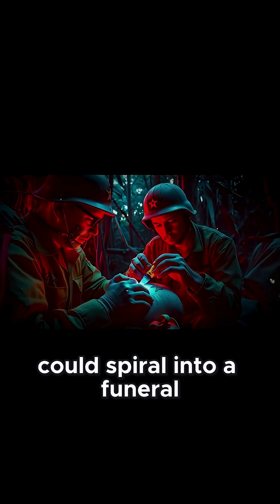🧪 Penicillin Came from a Beer Factory | WW2 Inventions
🧠 Did you know your microwave was originally a radar weapon?
 Or that your GPS was invented to guide nuclear missiles during the Cold War? From battlefield wounds to busted mugs, the things we use daily are actually leftovers from war labs, survival hacks, and secret missions. This episode uncovers 5 mind-blowing examples of how war-time technology quietly powers our everyday lives.

🚀 CHAPTERS
 00:00 – Intro: Your Life Runs on Military Leftovers
 00:30 – Microwave Oven: Percy Spencer’s Snack Ray from WWII Radar
 02:45 – GPS: Nuclear Missile Guidance Turned Food Delivery Hero
 04:50 – Duct Tape: Duck Tape That Held WWII Tanks Together
 06:30 – Penicillin: Beer Mold That Saved Millions in WWII
 08:20 – Superglue: Sniper Tech That Sealed Battlefield Wounds
 09:40 – Outro & What’s Coming in Part 2!

💡 HIGHLIGHTS
Discover how the Radarange became your microwave

Learn why GPS signals were once scrambled to stop civilian use

Uncover the sticky truth about WWII duct tape and its battlefield nickname: “100-MPH Tape”

Hear the fascinating story of penicillin brewed in beer vats and rushed to soldiers

See how superglue, rejected by labs, became a battlefield lifesaver

 Technology doesn’t always come from labs and gadgets. Sometimes, it’s born from crisis. This episode reveals how World War II and the Cold War directly shaped your kitchen, medicine cabinet, toolbox, and phone—a wild ride through science, survival, and innovation.

🎬 COMING NEXT
 Part 2 will uncover how:
 🕵️ Digital cameras began as spy tech
 🛰️ The internet was built for nuclear survival
 ☕ Freeze-dried coffee kept soldiers awake in enemy territory
 📦 And much more—history you live with every day

 👍 Like if you’ve ever used ANY of these
 🗨️ Comment your favorite wartime invention below!

📌 PINNED COMMENT – The Time Navigator
🚨 Which of these blew your mind the most?
 🔹 Microwave as radar tech?
 🔹 GPS made for nuclear missiles?
 🔹 Beer mold saving lives as penicillin?
 Let us know below! 👇
👀 And just wait for Part 2...
 – Internet = Cold War survival net
 – Spy cameras turned into digital photography
 – Freeze-dried coffee = ration fuel for soldiers
⚠️ REMINDER: This video was enhanced using AI storytelling tools. While we research deeply, historical interpretations may not always be 100% precise. Always double-check with trusted sources 📚
 ➡️ Welcome to The Time Navigator – where the past powers your present.